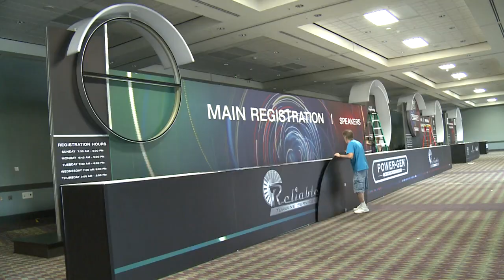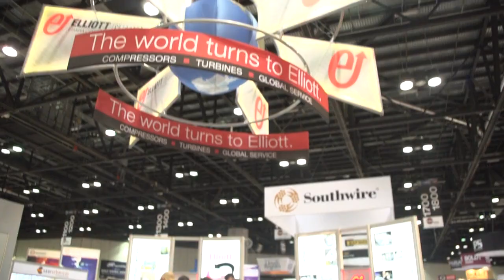PGI Timelapse Promo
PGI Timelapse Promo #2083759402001